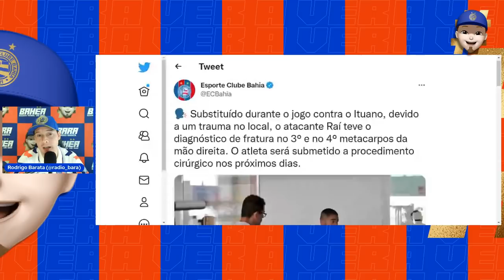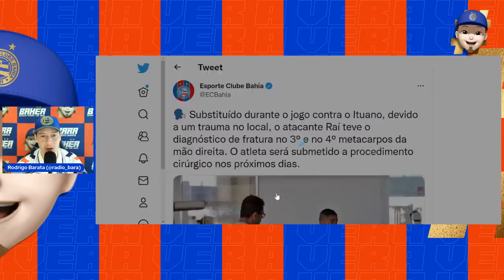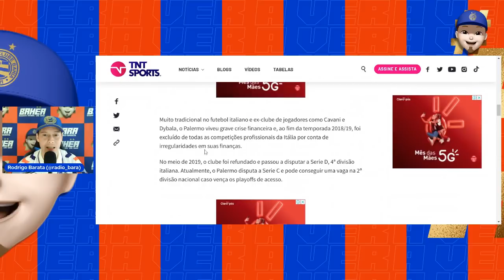💰GRUPO CITY PAGARÁ MILHÕES POR CLUBE ITALIANO? RAÍ PASSARÁ POR CIRURGIA? A VER! 🔴🔵